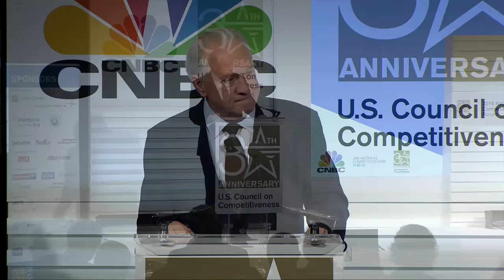Jim Clifton of Gallup: Defining America’s Productivity and Growth Challenges (12/9/16)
Drawing on 80 years of data unique to Gallup, the U.S. Council on Competitiveness and Gallup are releasing a major new report (No Recovery) that will reveal the underlying challenges causing low productivity and inhibiting economic growth.

Mr. James K. Clifton
Chairman & Chief Executive Officer, Gallup, Inc.